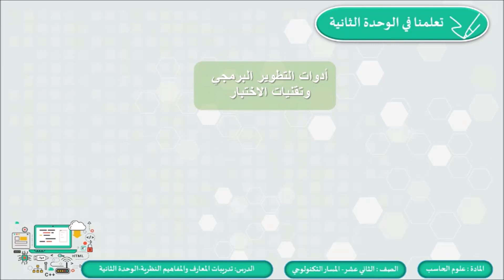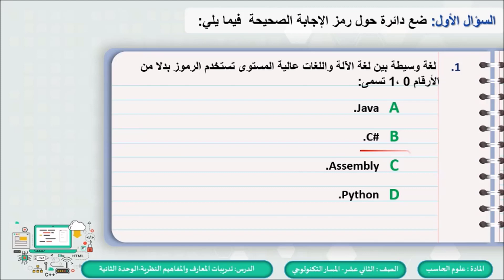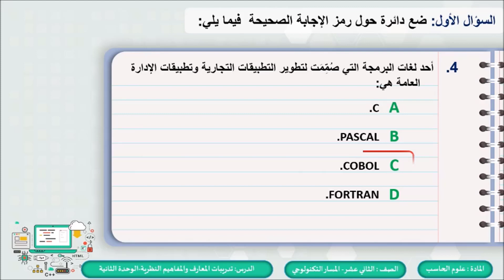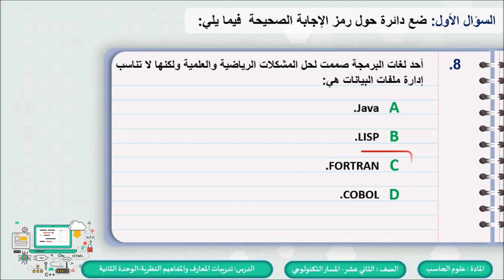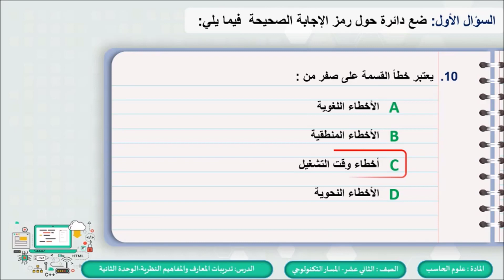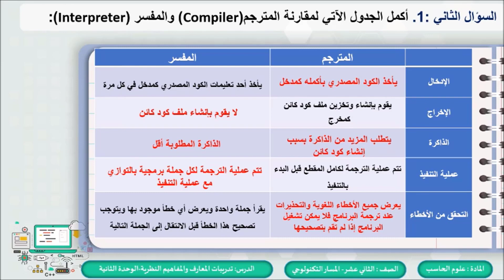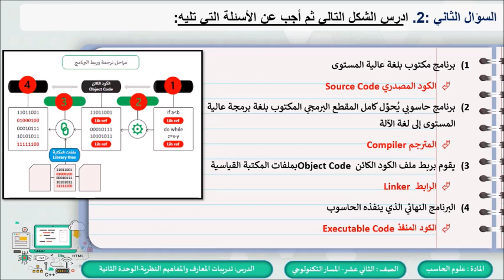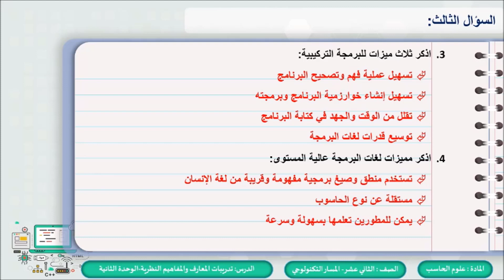الصف الثاني عشر المسار التكنولوجي علوم الحاسب تدريبات على المفاهيم النظرية للوحدة الثانية 2